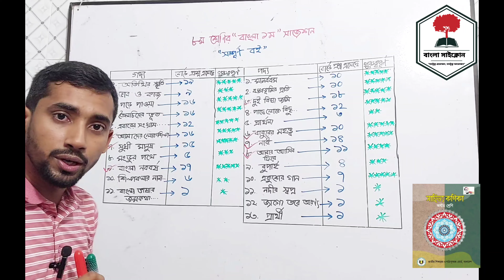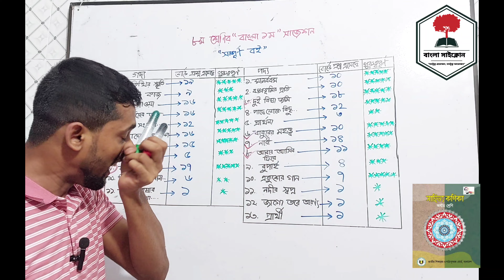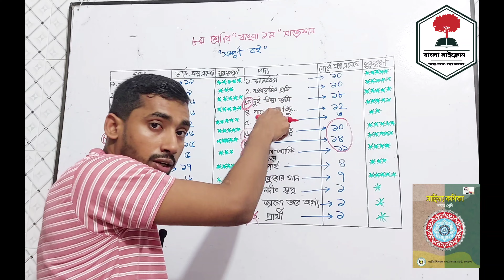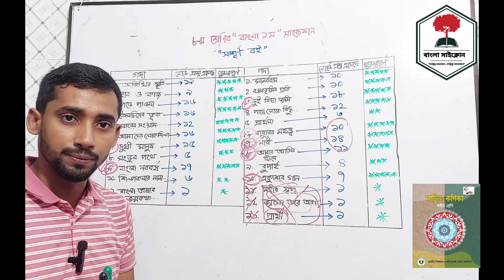বার্ষিক পরীক্ষার সাজেশন || বাংলা ১ম পত্র || ৮ম শ্রেণি || Bangla 1st Suggestion || Class-8